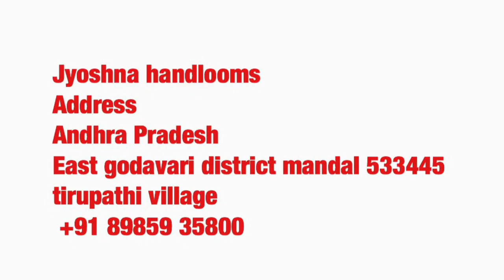మీరు ఎప్పటినుండో అడుగుతున్న sarees ఇప్పుడు దొరికాయి//new arrivals//latest collection of uppada saree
Jyoshna handlooms

Shop name

Address
Andhra Pradesh
Address East godavari district mandal 533445
tirupathi village